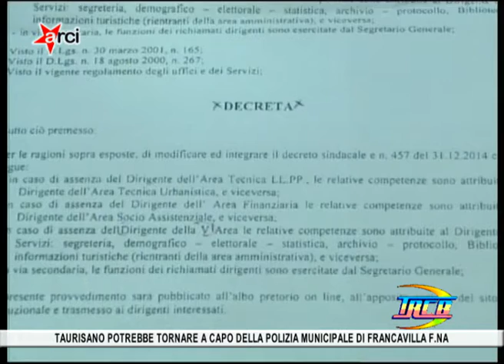Taurisano potrebbe tornare a capo della Polizia Municipale di Francavilla TRCB 18 02 2015